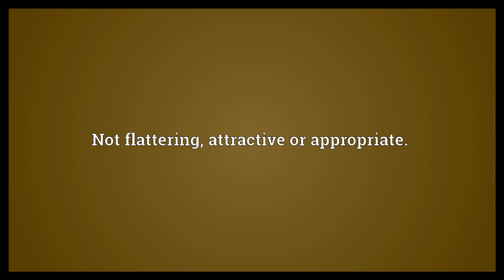Unbecoming Meaning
Video shows what unbecoming means. Not flattering, attractive or appropriate.. Not in keeping with the expected standards of one's position..  Unbecoming Meaning. How to pronounce, definition audio dictionary. How to say unbecoming. Powered by MaryTTS, Wiktionary